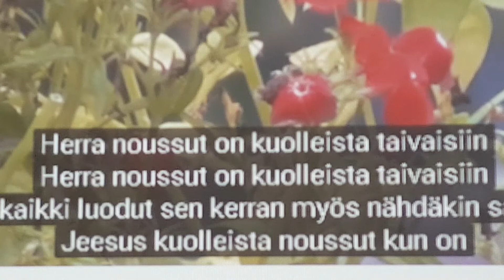Herra noussut on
Sävel sanat ja soittaa Seppo Sallinen.